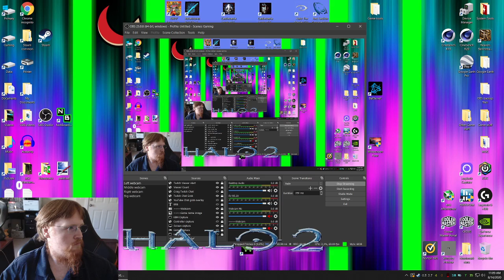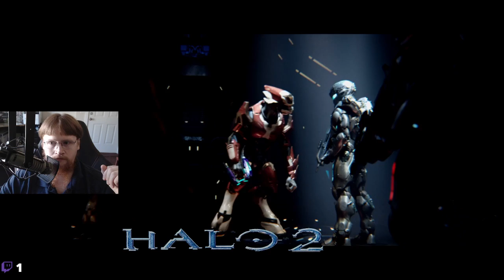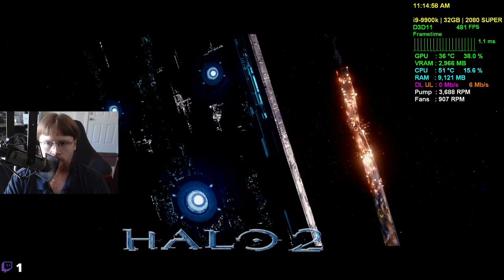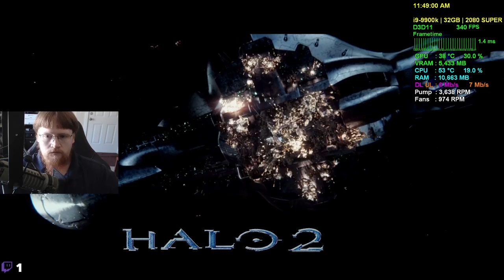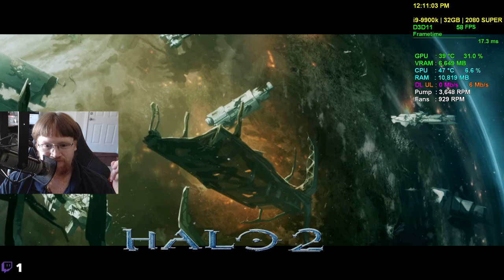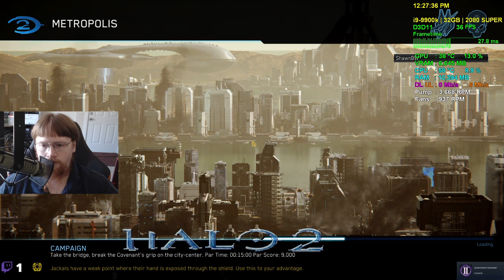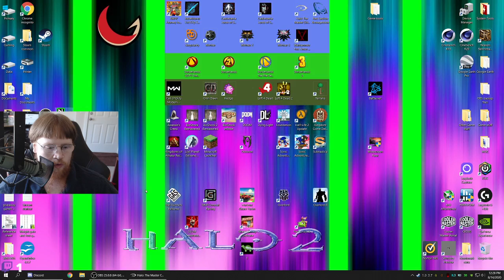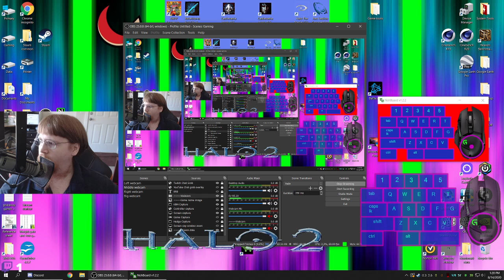Casual Gamer - Streaming 8/14/20 - Halo MCC: Halo 2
~~Audio/Video Capture Tools~~
-Mic: EV RE20
-Pre-amp:  Behringer Xenyx Q802USB
-Screen recorder/streamer: OBS Studio
-Framerate and system-info display: MSI Afterburner and HWiNFO, utilizing RivaTunerStatistics (RivaTunerStatistics installs with MSI Afterburner)

CPU: i9-9900k
GPU: Nvidia RTX 2080 SUPER
RAM: 32GB 3200MHz DDR4
Waterloop contents: CPU, GPU, a D5 pump, two 120*240*30mm radiators, and one 120*120*30mm radiator